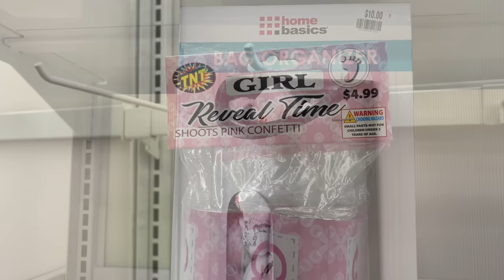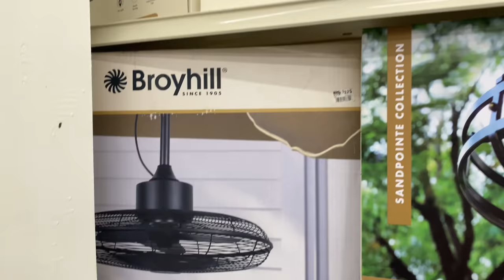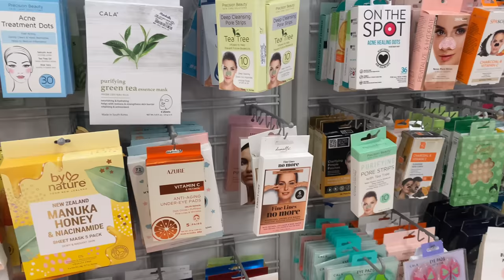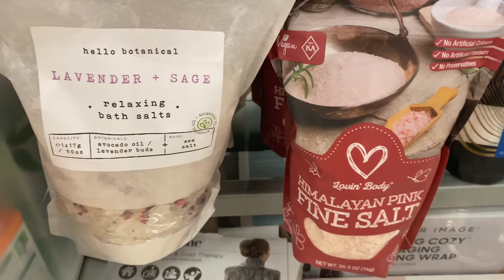VLOG + MARSHALL’S TRIP + HE LOOKS GOOD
Welcome to Jemonica K

Mailing Address 📦
Jemonica K